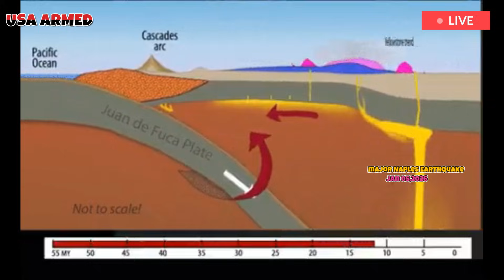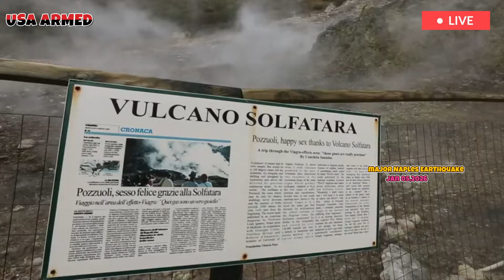Naples Now:(Jan 24, 26) Campi Flegrei Volcano Eruption Warning After Massive quake Devastates Naples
Campi Flegrei, a volcanic crater near Naples, experienced a magnitude 4.6 earthquake in June 2025—the strongest in 40 years—continuing a pattern of increasing seismic activity.
On June 30, 2025, the Campi Flegrei area—a large volcanic caldera near Naples, Italy—was rocked by a magnitude 4.6 earthquake, the strongest recorded in the region in 40 years.